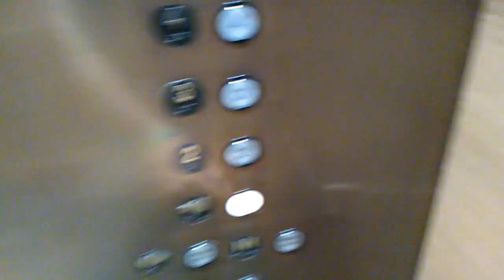Graeginator Rides The Elevator at Nordstrom at Shops Of North Bridge Mall in Downtown Chicago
Riding the elevator with MJChicagoland at Nordstrom at Shop of North Bridge Mall in Downtown Chicago.